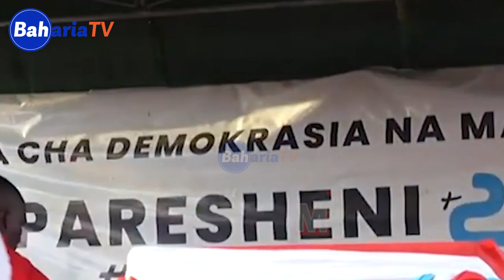TAMBO ZA MBOWE UCHAGUZI UJAO /TUTAPELEKA MOTO ZAIDI VIJIJINI %60 ZITAENDA CHADEMA KWA KURA